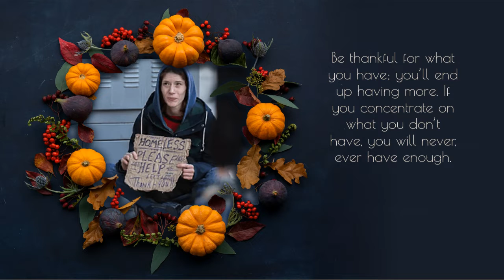Happy Thanksgiving 2022 from Rob & Laura and Our Family to You and Yours.